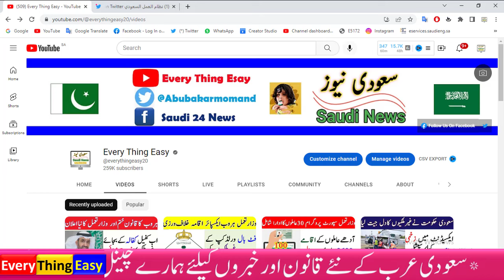Delivery Motorcycle in saudi | Bloomberg with saudi finance minister | every thing easy